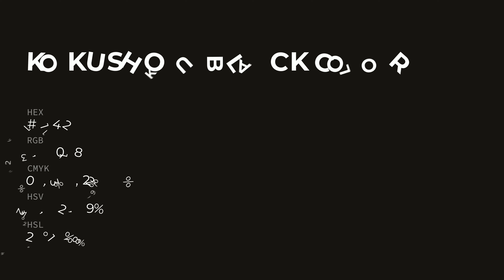Kokushoku Black color #171412 hex color - Grey color - Cool color 171412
What color is Kokushoku Black ? #171412 hex color - Grey color - Cool color 171412

Hex #171412 Color Code is also known as Kokushoku Black color.